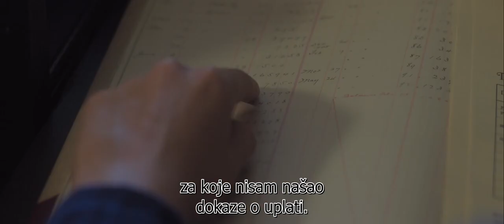Porodični biznis - trailer